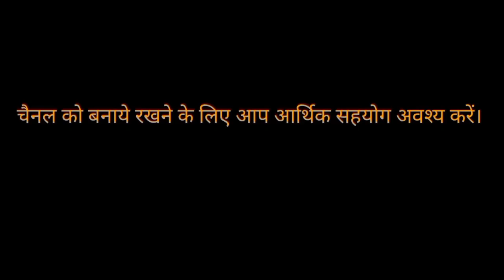भदोही विधानसभा की महिलाओं और युवाओं की सोच आखिर किस को सत्ता की कुर्सी पर बैठाएगी?ग्राउण्ड रिपोर्ट